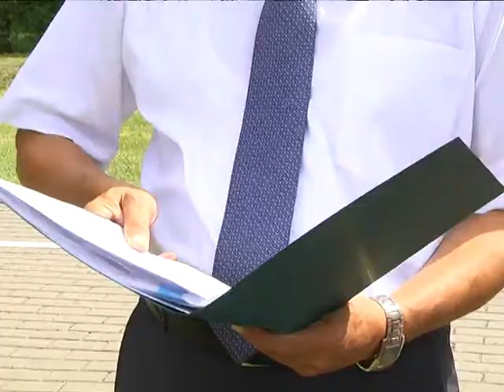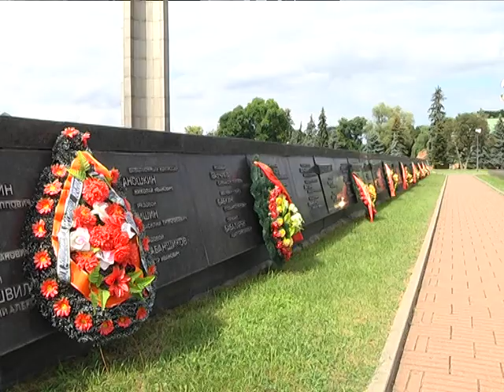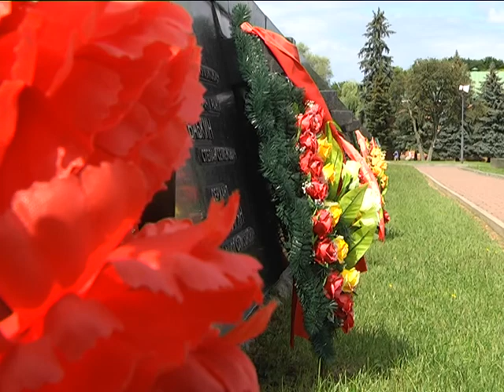2018-08-17 г. Брест. Реставрация и музефикация полубашни. Новости на Буг-ТВ.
Реставрация и музефикация   полубашни юго-восточной казармы Брестской крепости.
Священная цитадель над Бугом является мировым достоянием. Важно, чтобы на землю, которая хранит еще массу тайн и загадок, приезжало как больше туристов – близлежащих и дальних стран. Для этого делается всё возможное. Брестская крепость – это место, которое на протяжении десятилетий воссоздают, в буквальном смысле, по крупицам. Очередной этап работ: реставрация и музефикация уникального места – полубашни юго-восточной казармы. Ремонт объекта пока держится в секрете, но для нашей съемочной группы руководство комплекса сделало исключение.